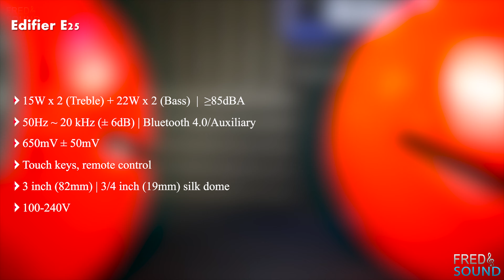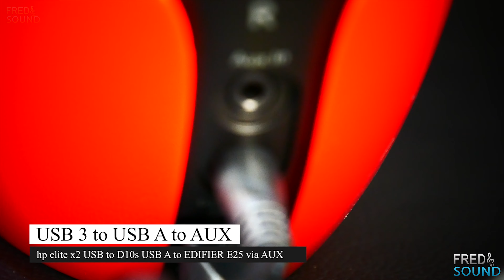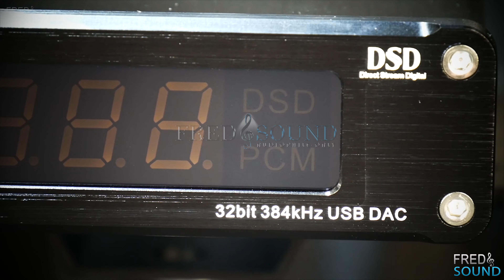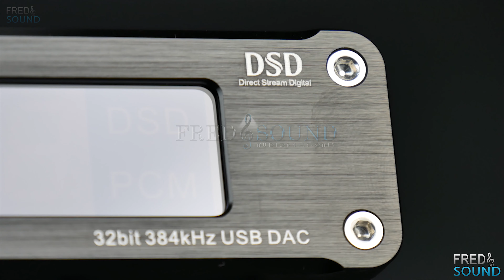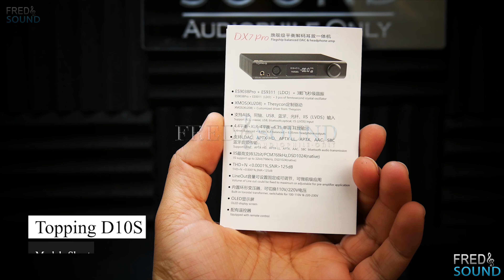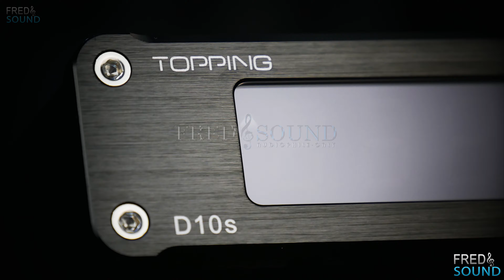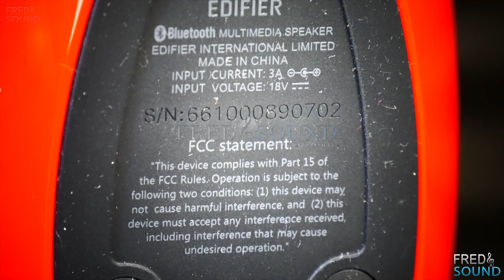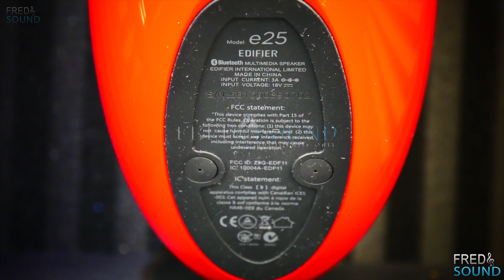TOPPING D10s vs EDIFIER E25 vs Bang & Olufsen HP-ELITE X2 (FNS)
want it ?.

◉SKIP TO:
⏩SOUND TEST 01:06
⏩Edifier E25 A-Closer Look 03:37

◉SONG NAME:
▶"FRED & SOUND Official MIX"

●4. High/Mid End Car Audio Compares:
(Subwoofer-Midbass-Midrange-Tweeter-Amplifier-Dsp-Wiring)